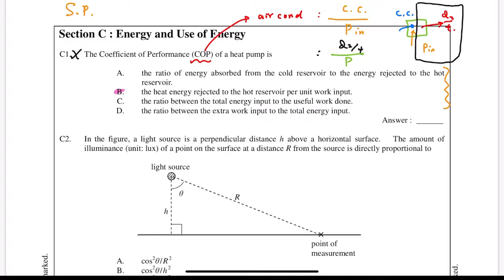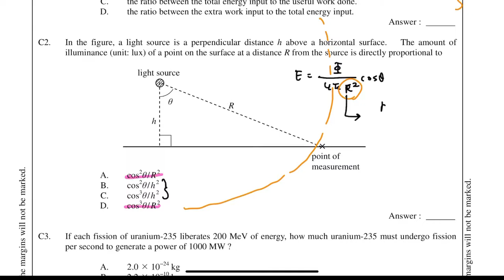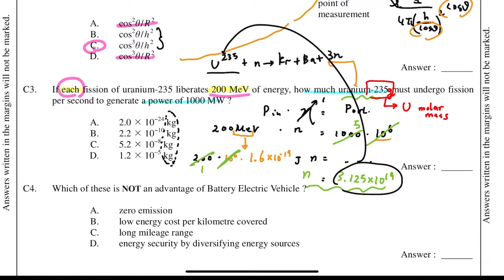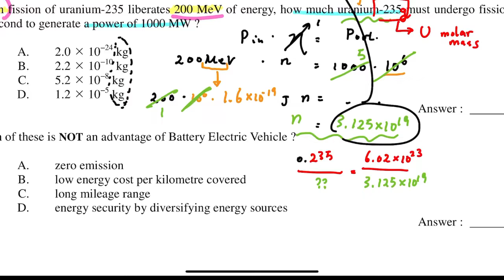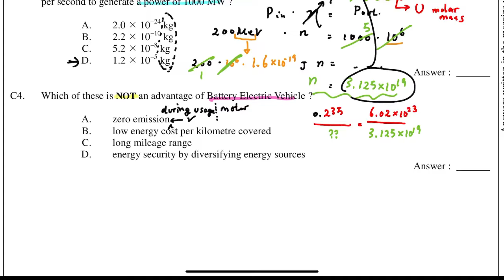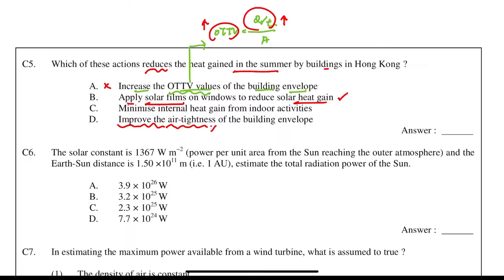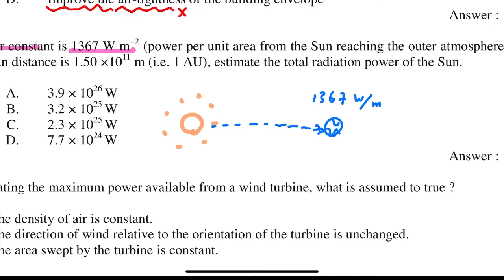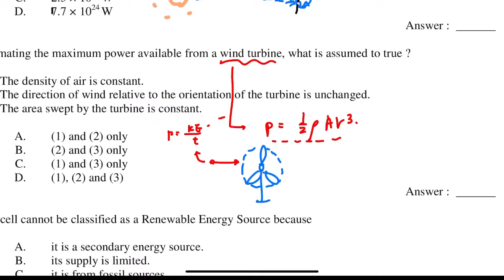YLLSS S6 dse SP MC